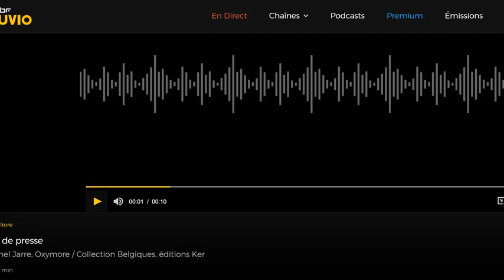musiq3 la revue de presse 21102022 - Oxymore - Jean-Michel Jarre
Musiq3 - émission "La revue de presse" pour la sortie de l'album Oxymore - 21 octobre 2022